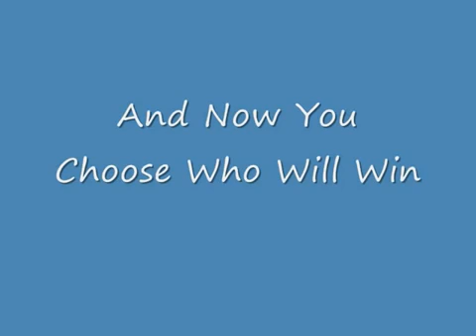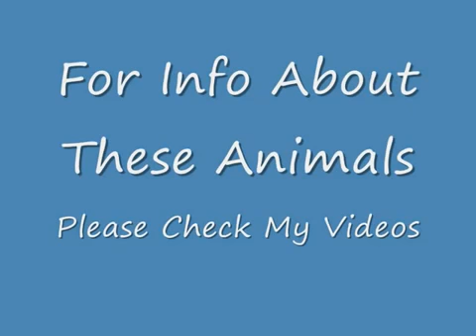Top 10 Most Dangerous Animals In The World.mp4